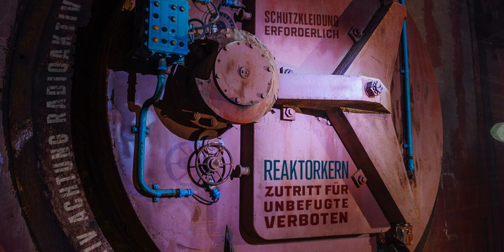Pawl Font Download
Download Pawl Font

Download Pawl Font at YouWorkForThem

Introducing Pawl, an extraordinary 48-font squarish sans family with a touch of the grotesque. First impressions may lead you to believe you’ve seen it all, but Pawl defies expectations with his unparalleled versatility. Nestled among design titans like Eurostile, Agency, Geogrotesque, Barlow, and American Gothic, Pawl carves out his unique niche with effortless adaptability.

Pawl is more than just a typeface; he’s a chameleon, oscillating between retro and futuristic, industrial and sleek. His energetic and assertive nature makes him suitable for any design purpose, be it sober or splashy, tech-savvy or nostalgic. With alternate characters and stylistic sets, Pawl morphs to fit aesthetics ranging from Streamline Moderne to Futurism, Brutalism to Swiss design principles. Whether your project demands small paragraphs or monumental signage, Pawl’s intelligence and functionality shine through.

Ever found yourself overwhelmed by the expense or limitations of typical type families? Pawl is your answer—an affordable, comprehensive solution bursting with multiple weights, styles, and widths. Give Pawl a try and witness the magic of a font that truly delivers.

Discover Pawl’s multifaceted charm today and elevate your next design project to new heights.